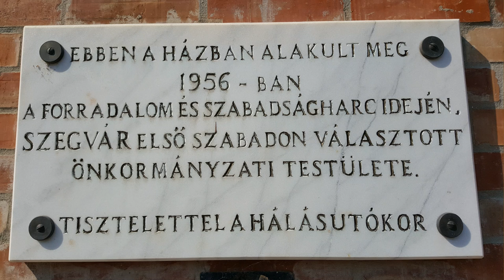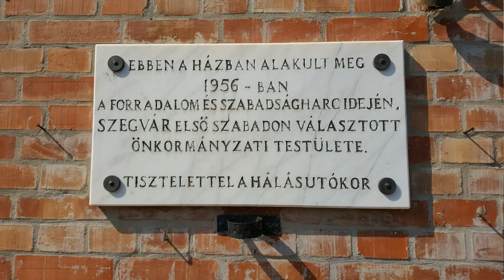A szegvári dr. Nóbik Istvánnal 1956-ra emlékezünk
Kedves Nézőink! Az Agrárpercek mai műsora rendhagyó lesz, mivel az 1956-os forradalom 60. évfordulóját ünnepeljük. Ezért a szegvári dr. Nóbik István úrral, településünk első szabadon megválasztott polgármesterével, aki két ciklusban is Szegvár vezetője volt, interjút készítettünk az 1956-os szegvári eseményekről.
Nóbik úr említést tesz arról is, hogy 1956 milyen hatással volt a magyar mezőgazdaságra.